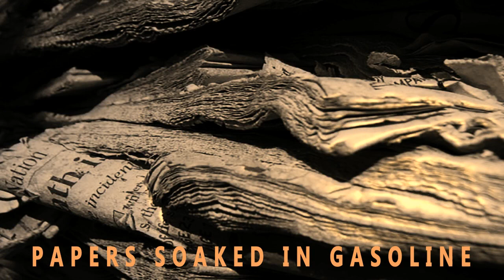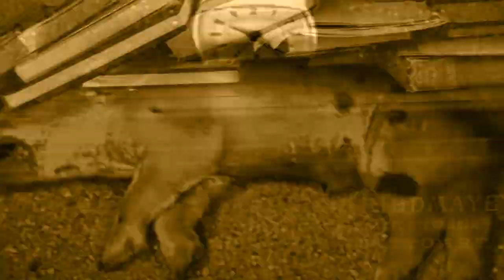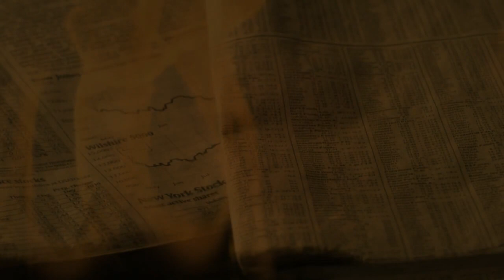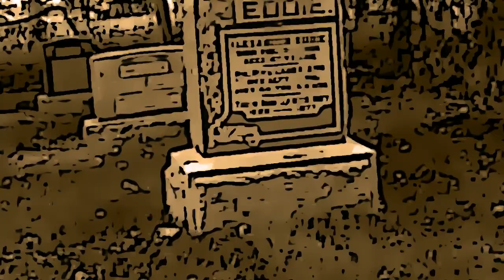Papers Soaked in Gasoline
Stuffed in all the cracks between
Letters on the window sill
All unread and no one  will
Broken windows, missing doors
Unpainted walls and creaking floors
The grass is dead, the sky its grave
The air is bad and I'm its slave
Birds in the attic, rats in the walls
Holes in the roof where the rain fears to fall
Echoes of children haunt the halls
Now littered with broken toys and dolls
Memories fade to dust
Hulks of cars turn into rust
Returned unread and waiting still
And they're waiting still...
Drenched in lies and broken dreams
In this empty room I stand
With the match in my hand...